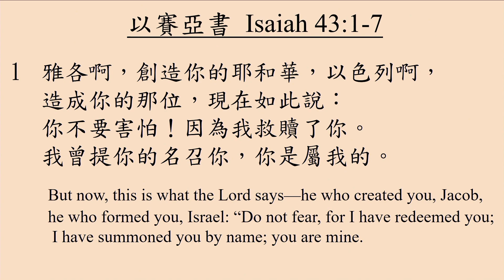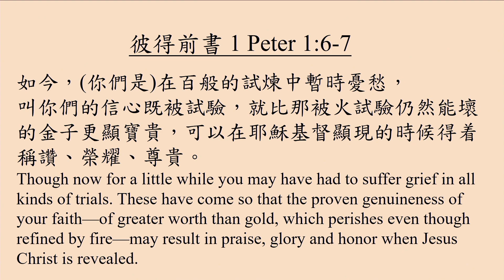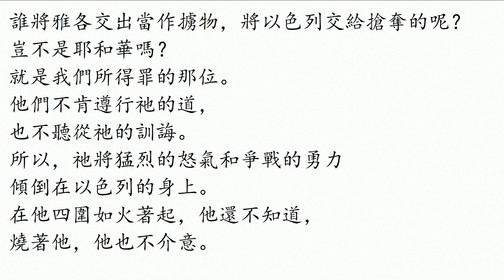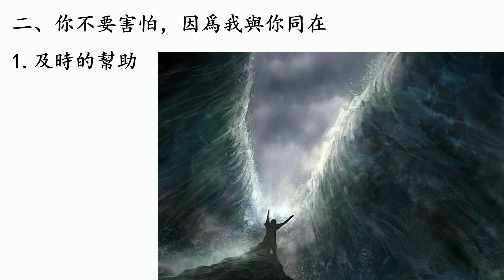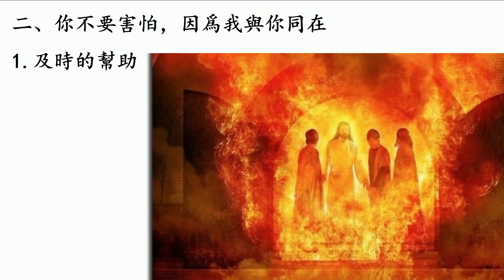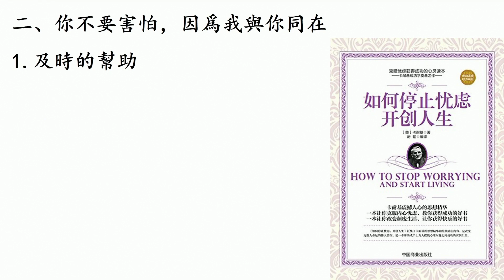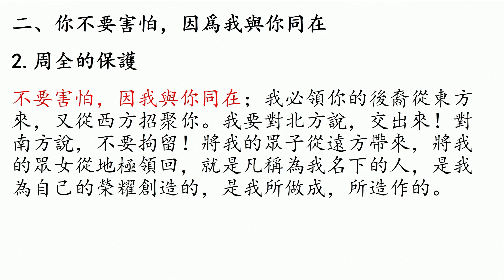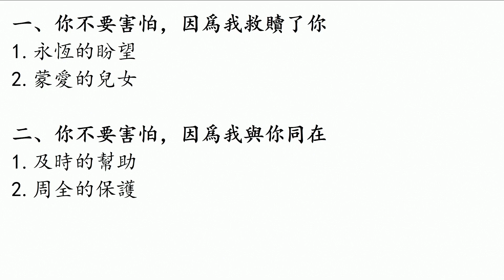2022/1/9 主日崇拜 - 「勇往直前」